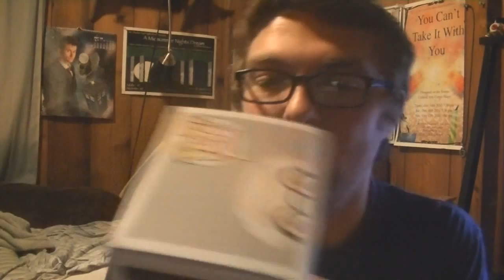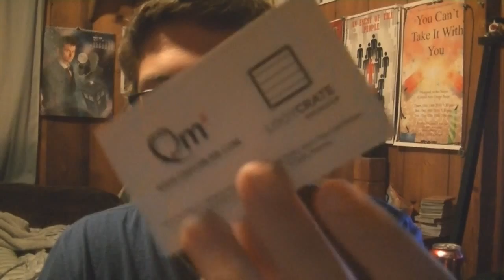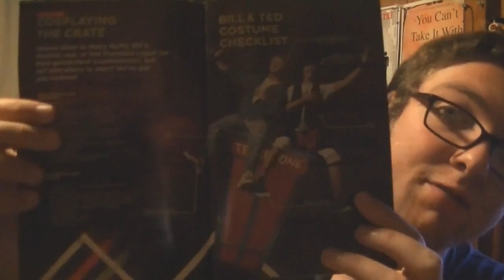OCT '15 LOOTCRATE - TIME! - One Year With Me - Day 150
Today, for Day 150 (!!!), I open my first ever LootCrate! If you guys wanna check them out, I'd highly recommend it - this was a ton of fun to un-box and had a bunch of cool, exclusive stuff! :D

Hey friends! Welcome to One Year With Me, a series of daily vlogs taking me from June 2, 2015 to June 2, 2016 (Age 20 to 21.) Everyday there will be a short video talking about that day in my life. Hopefully you'll stick along for the ride!